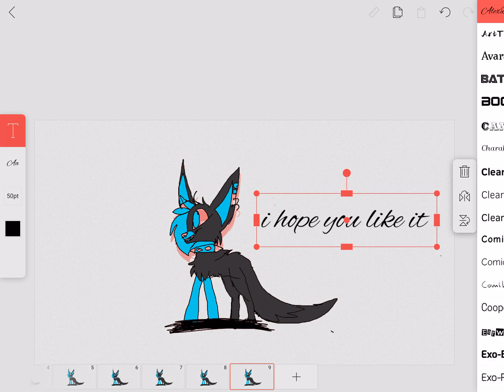For enchantedsnowlily yes the headbops weird